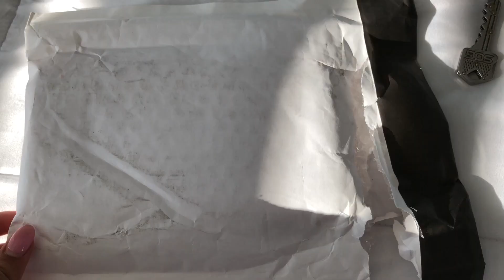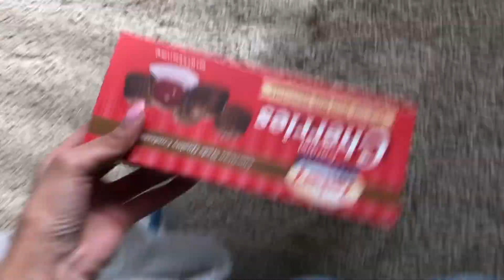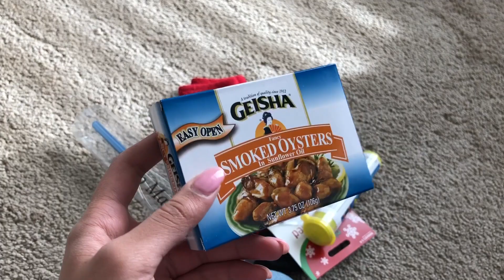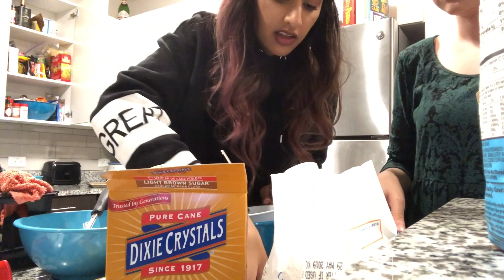VLOG: Shopping, Fondue, and Baking Cookies!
Let me know if you want to see more vlogs in the future!!